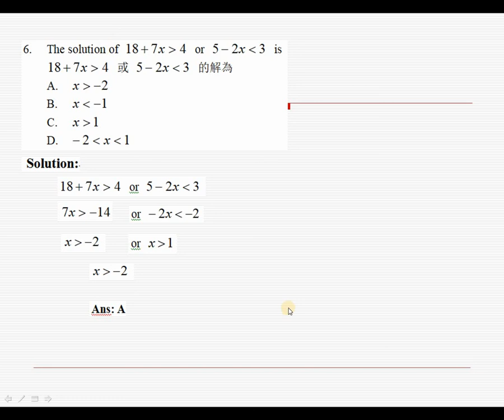2015 HKDSE Maths Core Paper 2 Solution q6, Compound Inequalities(複合不等式)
2015 HKDSE Maths Core Paper 2 Solution q6, Compound Inequalities(複合不等式)